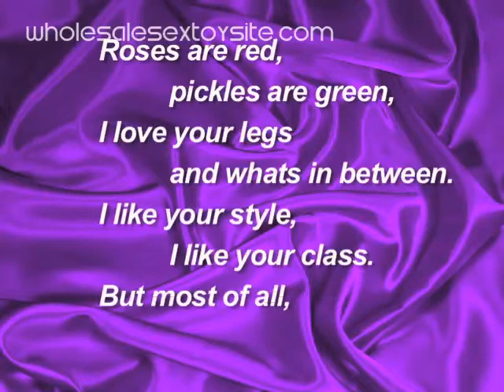Den Recommend 7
Wanna bring pleasure, comfort and health to your anal encounters? Tune into this den recommend.